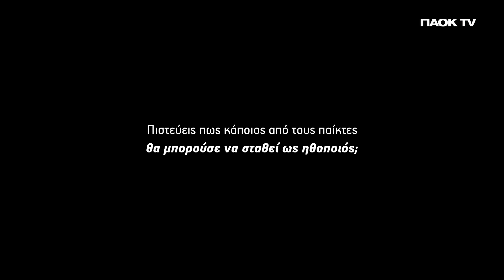Ο Γεράσιμος Σκιαδαρέσης στο PAOK TV